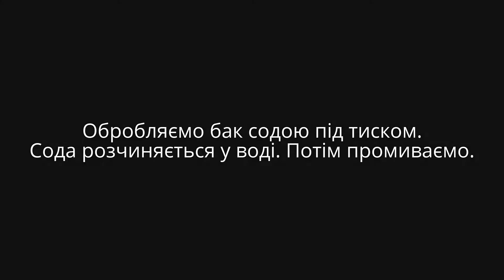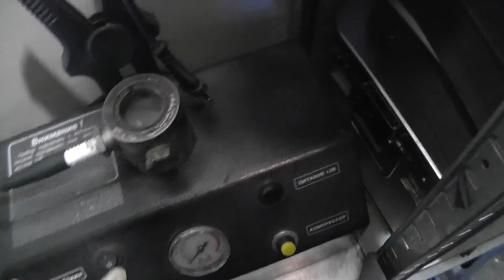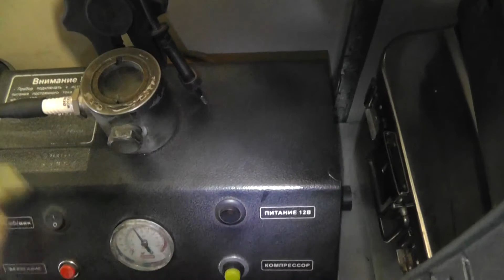[Workshop] Мала механізація. Універсальний двигун 7,5 л.с. (косарка, генератор, мотоблок).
Моя механічна майстерня і діагностична ділянка.
Всі види робіт з ремонту ДВС (бензин, газ, дизель).
Діагностування електронних систем, мотортестер, осцилограф, сканер і 100500 інших цікавих приблуд.